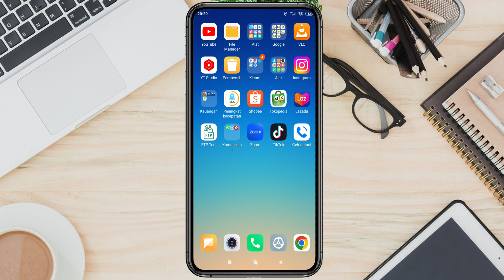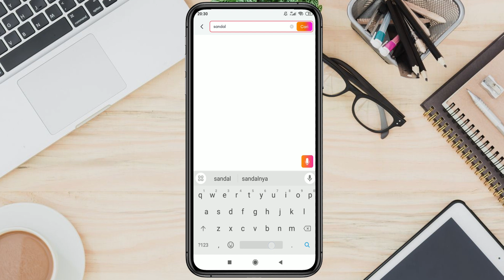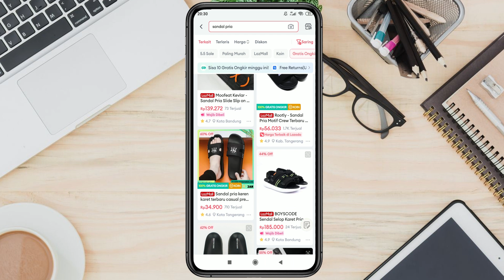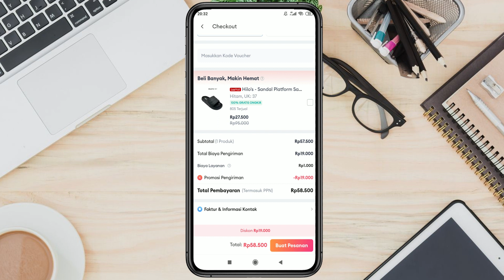Cara Mendapatkan Gratis Ongkir Lazada Edisi Bulan Mei 2024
Hi semuanya kembali lagi bersama saya gunawan ahmad, kali ini saya akan membuat sebuah tutorial tengtang gratis ongkir lazada dengan judul video Cara Mendapatkan Gratis Ongkir Lazada Edisi Bulan Mei 2024. bagaimana tutorial selengkapnya? langsung aja simak di video sampai selesai.